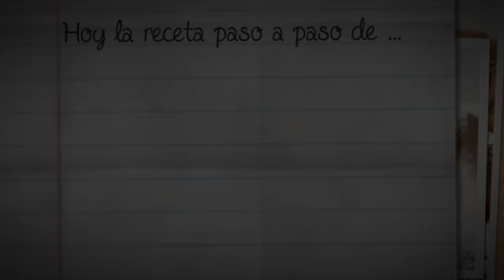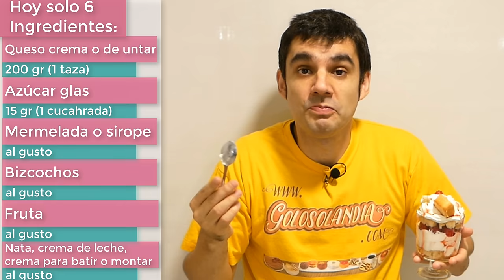POSTRE FÁCIL en VASO TRIFLE 😍🧁😱 FÁCIL y RÁPIDO (SIN HORNO y muy CREMOSO) Simple Receta # 742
Un postre en vaso delicioso cremoso muy fácil de hacer y además una receta clásica inglesa . Se prepara con pocos ingredientes, espero que te sorprendas y lo pruebes por que seguro que te va a encantar, un postre sin horno y sin gelatina delicioso! Aprende como hacer un postre delicioso rápido y bonito en casa.

Solo 6 ingredientes:
200 gr queso de untar o crema (1 taza).
15 gr de azúcar glas (1 cucharada).
Mermelada o sirope al gusto.
Bizcochos al gusto.
Fruta al gusto.
Nata, crema de leche, crema para batir o montar al gusto.

Sólo tienes que pinchar en este enlace ⬇️⬇️⬇️⬇️⬇️⬇️